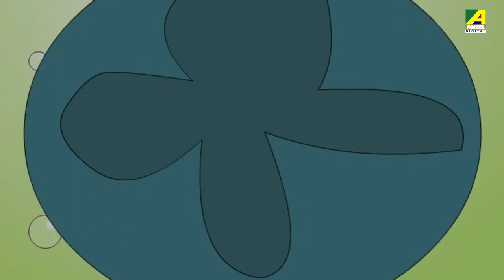गरीबों का दाता | Garibon Ka Data | Kanamama Ki Kahaniya | Moral Stories | Hindi Kahaniya | Cartoon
Garibon Ka Data ( गरीबों का दाता ) ::- This Story written by Upendra Kishore Roychoudhury. This story about Shamsher Khan was a dacoit who looted the rich and helped the poor people with the money he looted. The rich people complained to the Sultan. Shamsher was arrested and given death sentence. But the poor people gathered together and helped him escape. The Sultan found out about Shamsher’s generous nature. On the advice of the vizier he appointed him as a royal officer.